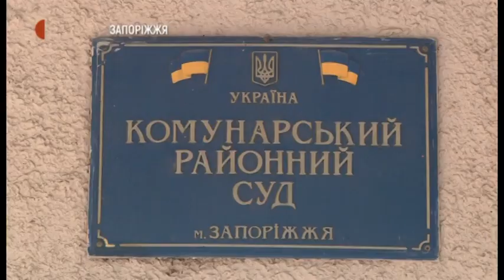Новини - Суд у справі Анжеліки Бєлової - 31.08.2020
Тримання під вартою до 24 жовтня включно – запобіжний захід подовжили чоловікові, який наніс тілесні ушкодження керівниці громадської організації «Запорізький ромський центр «Лачо Дром» Анжеліці Бєловій. Подробиці далі у сюжеті.